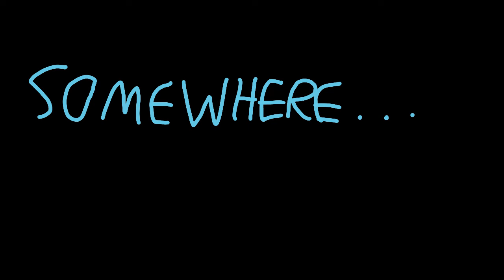Tenta Forces - S1 E7 "Earthly Disaster"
Earth Day has arrived, and sure enough, a threat to nature is here! Toxicating the water and drying up grass, Chance has to scope things out.

Copyright Tenta Forces 2019